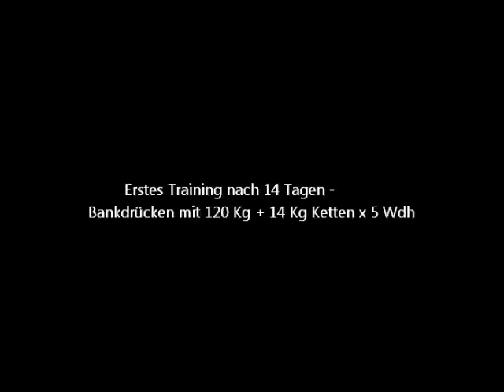Bankdrücken mit 120 Kg und 14 Kg Ketten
Kleines Lebenszeichen von mir. erstes Training nach 14 Tagen, ich werde Bankdrücken mit Ketten trainieren, mal gucken, wie weit ich komme. werde Euch ab und zu ein Video von meinem eventuellen Fortschritten präsentieren..:-)